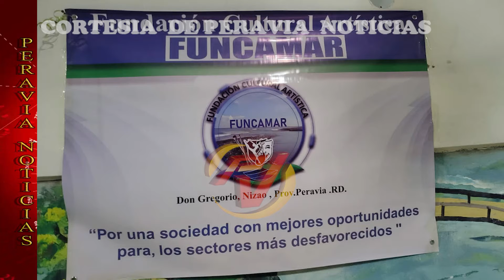FUNCAMAR celebra encentro navideño a envejecientes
La fundación Cultural Artística  FUNCAMAR, que funciona en la comunidad de Don Gregorio, realizó ayer su tradicional encuentro navideño dirigido a envejecientes.